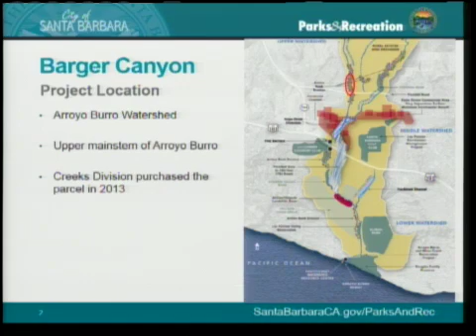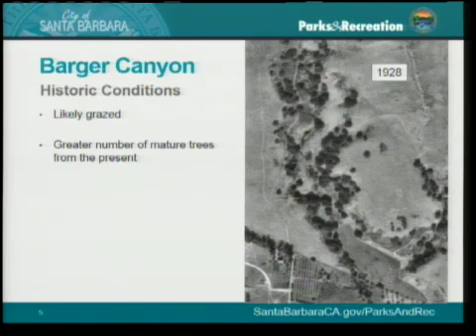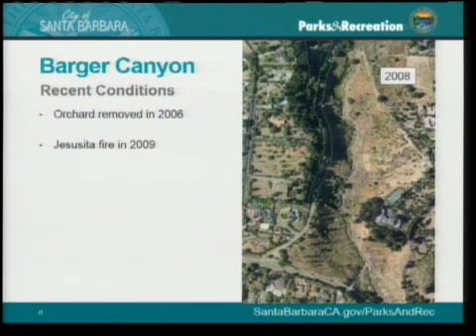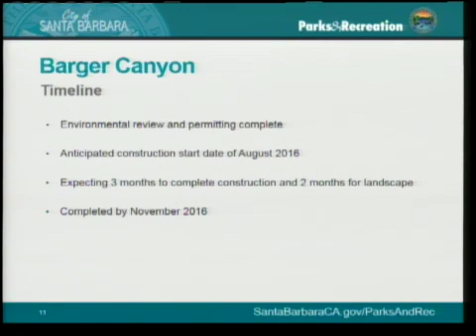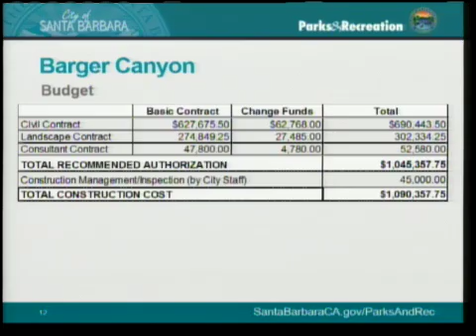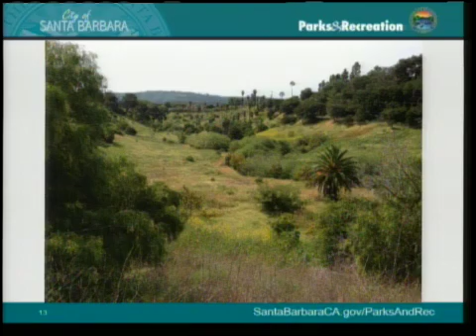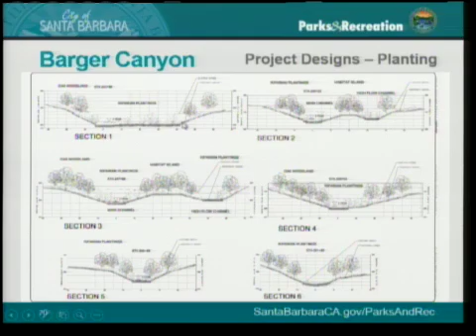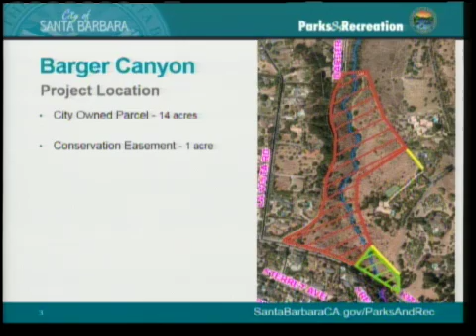City Council Meeting - 2016-07-12